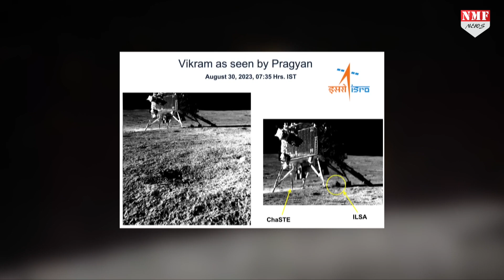Chandrayaan 3: चांद पर Pragyan Rover ने खींची Vikram Lander की फोटो, देखें आश्चर्यजनक तस्वीरें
India’s lunar exploration continues after Vikram Lander made a soft landing on the South Pole of the Moon. On August 30, ISRO shared stunning pictures of Vikram Lander on the Moon. These pictures were clicked by the Pragyan rover which is exploring the uncharted South Pole. In the picture, payloads ChaSTE and ILS

Umar
kk